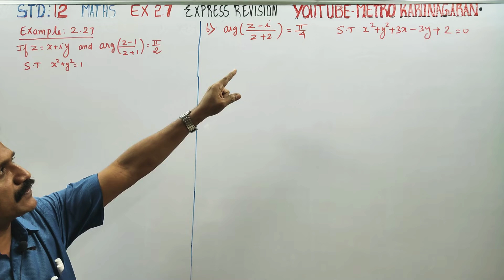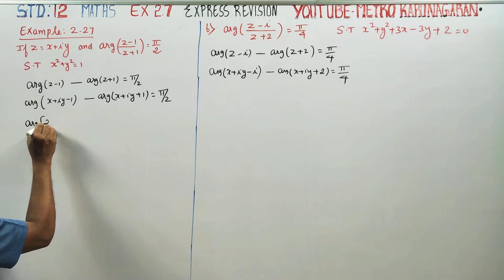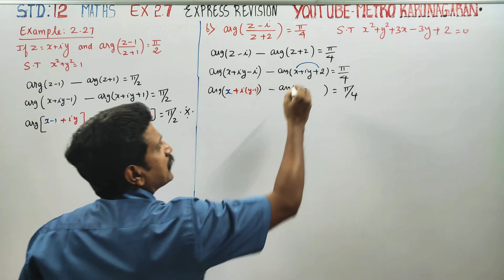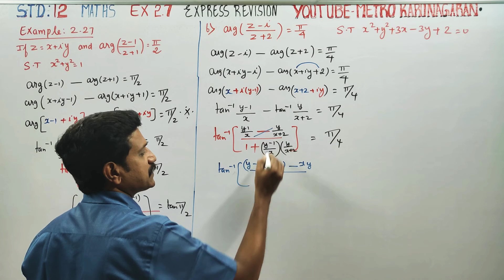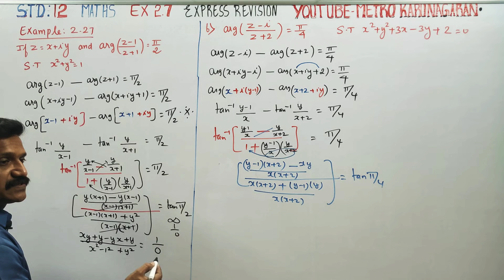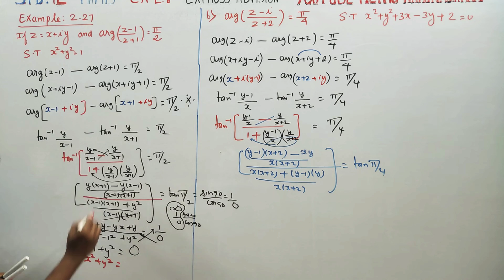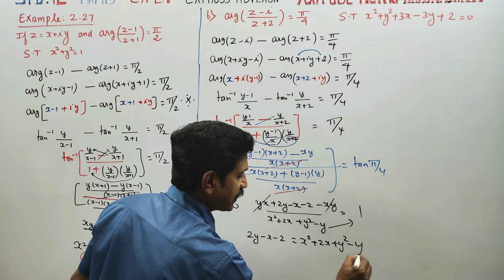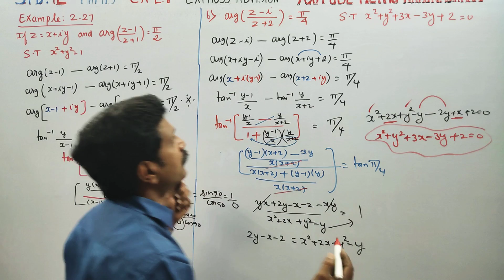12th STD MATHS Ex.2.7(6) example 2.27 LOCUS GROUPING TECHNIQUE SUPERFAST REVISION FOR PUBLIC-5 MARKS